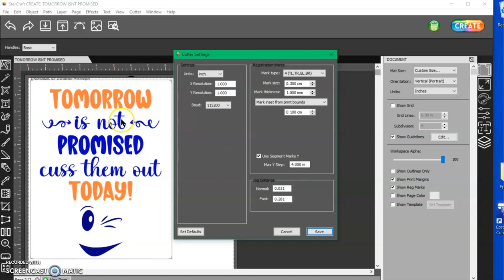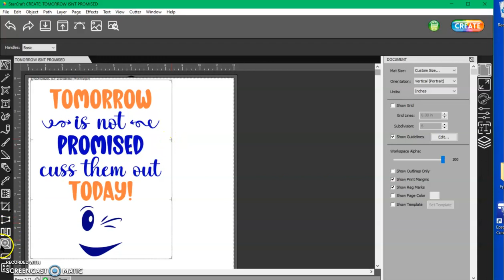HOW TO ADD EXTRA REG MARKS FOR LONGER PRINT+CUT PROJECTS IN STARCRAFT CREATE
HERE I SHOW HOW TO ADD EXTRA REGISTRATION MARKS TO YOUR PRINTS. I AM SEEING PEOPLE PRINTING AND CUTTING LONG PRINTS LIKE 17-19 INCHES LONG AND THE CUT ENDS UP NOT BEING CONSISTENT SO THIS WILL HELP IN MOST CASES.

TO PURCHASE THE SOLO OR THE CREATE SOFTWARE and all your vinyl, blanks and crafting needs check out

 Also join the 143vinyl Facebook Group  "Cricut - Silhouette - Inkscape - Vinyl - HTV (651 vinyl)"